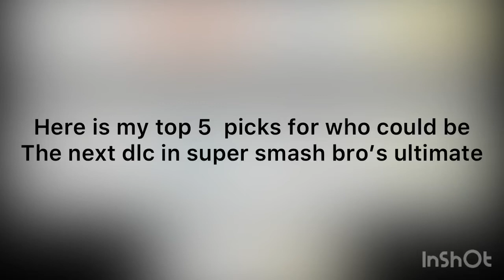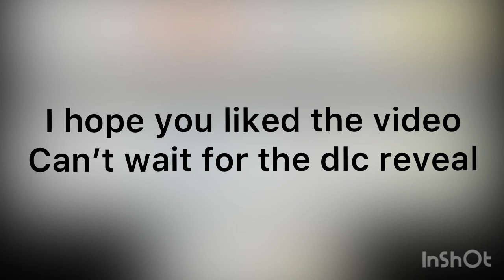My top 5 picks for who could be the next dlc character in smash